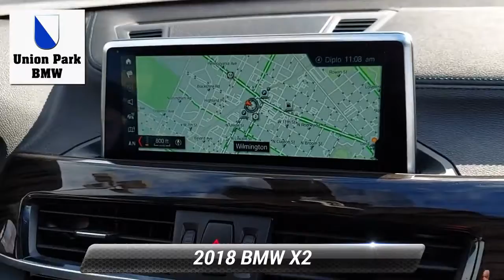Certified 2018 BMW X2 xDrive28i, Wilmington, DE W32959A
Certified. CARFAX One-Owner. This 2018 Gold Metallic BMW X2 xDrive28i AWD is well equipped and includes these features and benefits:Clean CARFAX.BMW Certified Pre-Owned Details:* Vehicle History* Limited Warranty: 12 Month/Unlimited Mile* Transferable Warranty* Roadside Assistance* 1 year/Unlimited miles beginning after new car warranty expires. 6-yrs Roadside Assistance. SiriusXM Satellite Radio 3-mos free* Warranty Deductible: $0* Multipoint Point Inspection

[RLVID:4010:18ca4c42ef64f628:5fe75803fea50ab4:1]